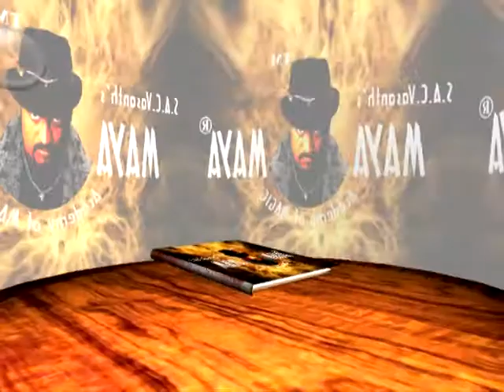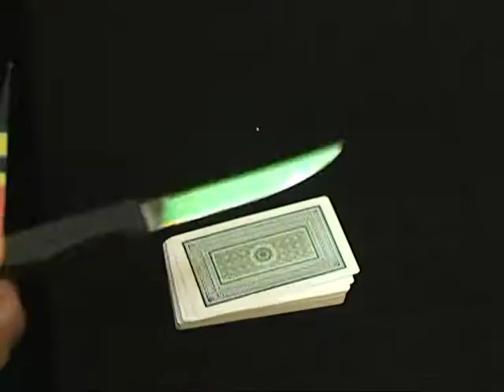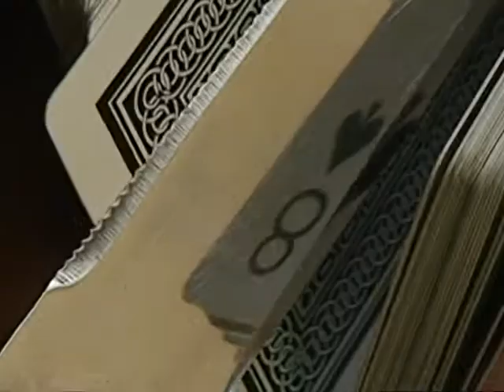SAC Vasanth - Xtreme Close Up Magic Episode 56 PART 3